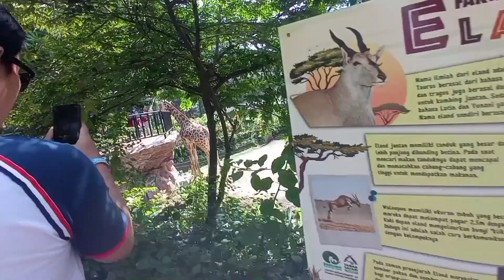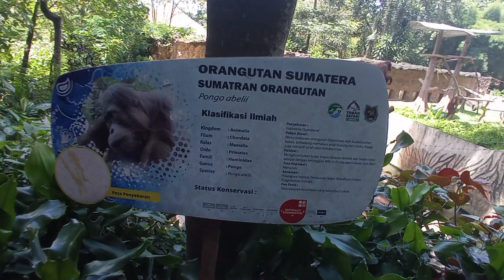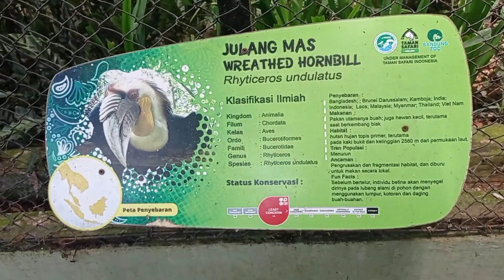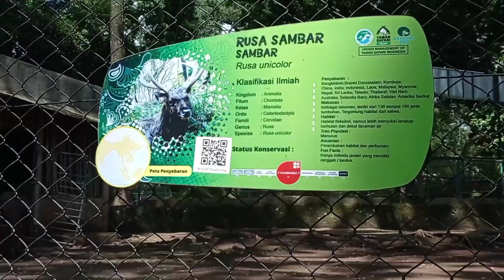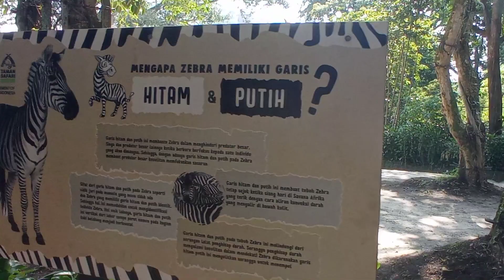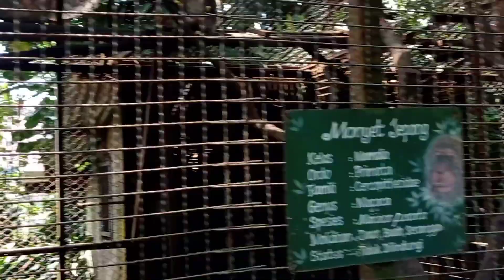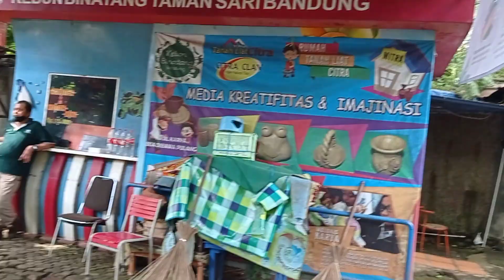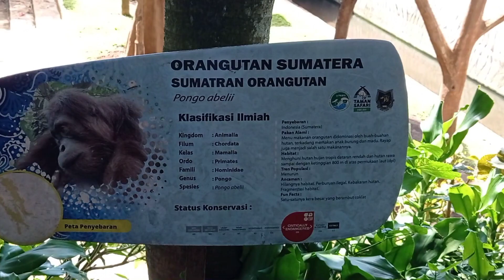KEBUN BINATANG BANDUNG || BONBIN || MENGENAL SATWA LIAR || WAJAH BARU BANDUNG ZOO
Di vlog kali ini kita mengunjungi kebun binatang bandung atau bandung zoo, bandung zoo sekarang udh dibuka, kalian harus daftar online tetap mematuhi peraturan yang ada yaa, selalu cuci tangan, menjaga jarak, serta tidak berkerumun... Yuuk jalan jalan online tonton vidio ini sampe habis yaa,. selamat tahun baru semoga kita semua diberi keberkahan kesehatan, kesuksesan serta rezeki yg mengalir deras amiin